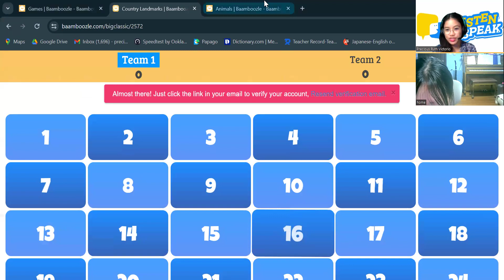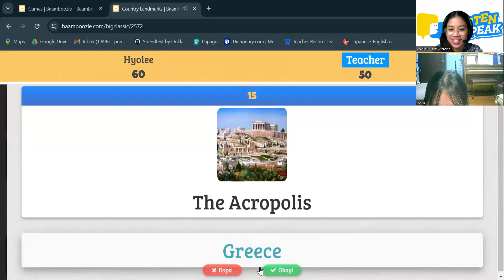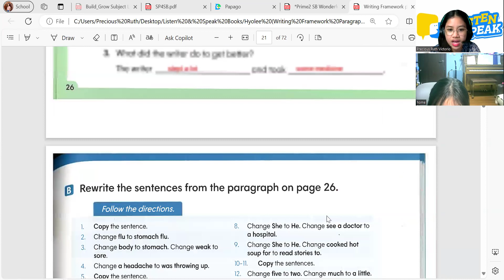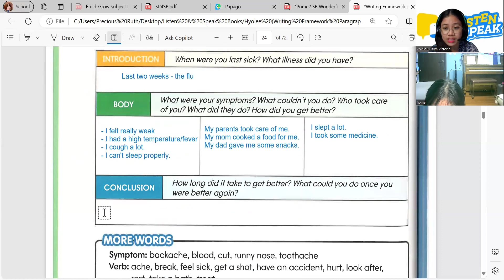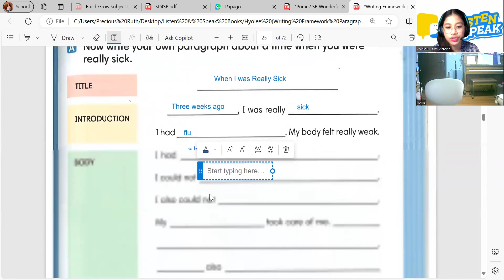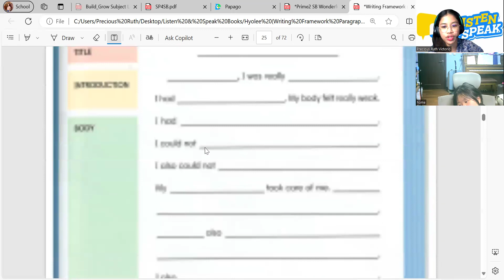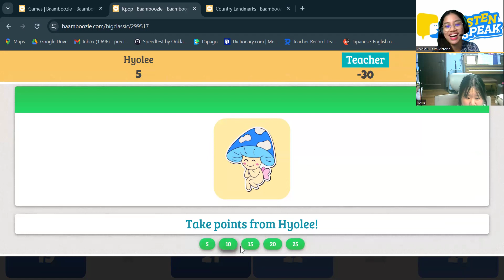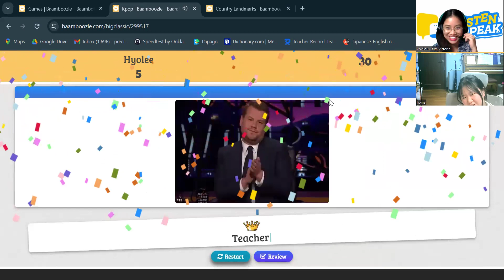Hyolee 06 13 2024 Writing Framework Paragraph 1 Pages 30-31